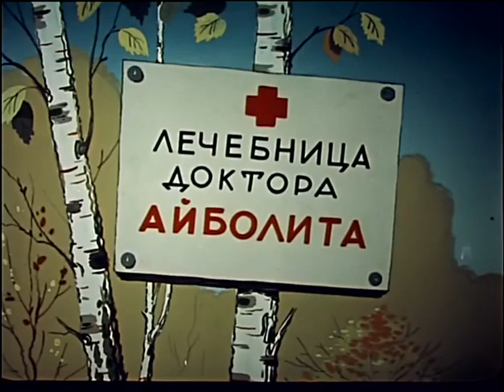1946 Сказка - Павлиний хвост (мультфильм по сказке Корнея Чуковского)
«Павлиний хвост» — советский рисованный мультипликационный фильм 1946 года по сказке Корнея Чуковского "Топтыгин и лиса", который создали режиссёры Леонид Амальрик и Владимир Полковников.

Топтыгин и лиса

Отчего ты плачешь,
Глупый ты Медведь? —
Как же мне, Медведю,
Не плакать, не реветь?
Бедный я, несчастный
Сирота,
Я на свет родился
Без хвоста.

Даже у кудлатых,
У глупых собачат
За спиной весёлые
Хвостики торчат.
Даже озорные
Драные коты
Кверху задирают
Рваные хвосты.

Только я, несчастный
Сирота,
По лесу гуляю
Без хвоста.

Доктор, добрый доктор,
Меня ты пожалей,
Хвостик поскорее
Бедному пришей!

Засмеялся добрый
Доктор Айболит.
Глупому Медведю
Доктор говорит:

Ладно, ладно, родной, я готов.
У меня сколько хочешь хвостов.
Есть козлиные, есть лошадиные,
Есть ослиные, длинные-длинные.
Я тебе, сирота, услужу:
Хоть четыре хвоста привяжу…

Начал Мишка хвосты примерять,
Начал Мишка перед зеркалом гулять:
То кошачий, то собачий прикладывает
Да на Лисоньку сбоку поглядывает.

А Лисица смеётся:
Уж очень ты прост!
Не такой тебе, Мишенька, надобен хвост!
Ты возьми себе лучше павлиний:
Золотой он, зелёный и синий.
То-то, Миша, ты будешь хорош,
Если хвост у павлина возьмёшь!

А косолапый и рад:
Вот это наряд так наряд!
Как пойду я павлином
По горам и долинам,
Так и ахнет звериный народ:
Ну что за красавец идёт!
А медведи, медведи в лесу,
Как увидят мою красу,
Заболеют, бедняги, от зависти!

Но с улыбкою глядит
На медведя Айболит:
И куда тебе в павлины!
Ты возьми себе козлиный!

Не желаю я хвостов
От баранов и котов!
Подавай-ка мне павлиний,
Золотой, зелёный, синий,
Чтоб я по лесу гулял,
Красотою щеголял!

И вот по горам, по долинам
Мишка шагает павлином,
И блестит у него за спиной
Золотой-золотой,
Расписной,
Синий-синий
Павлиний
Хвост.

А Лисица, а Лисица
И юлит, и суетится,
Вокруг Мишеньки похаживает,
Ему перышки поглаживает:

До чего же ты хорош,
Так павлином и плывёшь!
Я тебя и не признала,
За павлина принимала.
Ах, какая красота
У павлиньего хвоста!

Но тут по болоту охотники шли
И Мишенькин хвост увидали вдали.
Глядите: откуда такое
В болоте блестит золотое?

Поскакали но кочкам вприпрыжку
И увидели глупого Мишку.
Перед лужею Мишка сидит,
Словно в зеркало, в лужу глядит,
Всё хвостом своим, глупый, любуется,
Перед Лисонькой, глупый, красуется
И не видит, не слышит охотников,
Что бегут по болоту с собаками.

Вот и взяли бедного
Голыми руками,
Взяли и связали
Кушаками.

А Лисица
Веселится,
Забавляется
Лисица:
Ох, недолго ты гулял,
Красотою щеголял!
Вот ужо тебе, павлину,
Мужики нагреют спину.
Чтоб не хвастался,
Чтоб не важничал!

Подбежала — хвать да хвать,-
Стала перья вырывать.
И весь хвост у бедняги повыдергала.